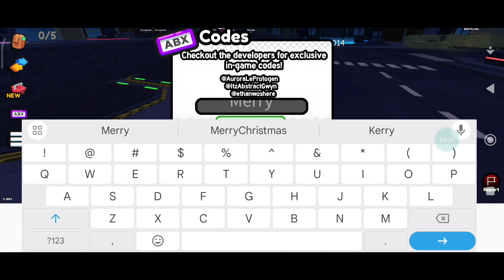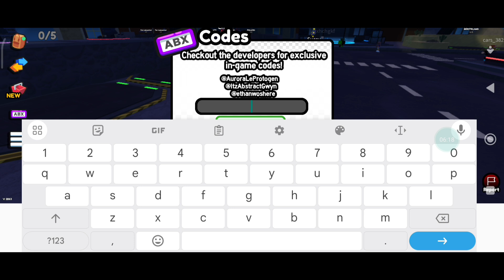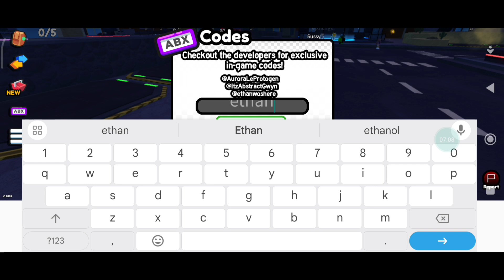*NEW UPDATE* ALL WORKING CODES FOR BATHTUB TOWER DEFENSE ! ROBLOX BATHTUB TOWER DEFENSE CODES 2024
In this video you’ll be getting all working bathtub tower defense codes for free coins! Make sure to watch till the end and enjoy!

In the event that these bathtub tower defense codes have expired___, it indicates that the information in this video is no longer current. Kindly view the most recent video on my channel for updated content.

Discussed topics;

1- bathtub tower defense codes
2- bathtub tower defense codes 2024
3- codes for bathtub tower defense
4- bathtub tower defense roblox codes
5- bathtub tower defense Episode 69 part 2
6- all working bathtub tower defense codes